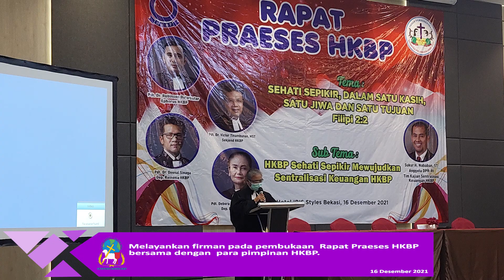Kaleidoskop Pelayanan Kepala Departemen Diakonia - Desember 2021